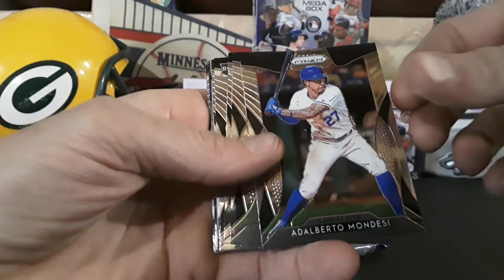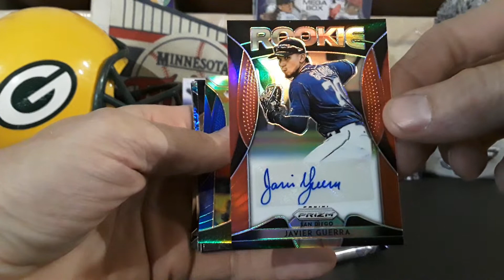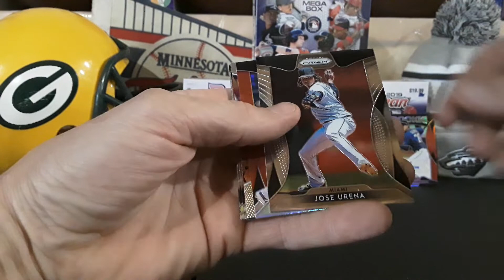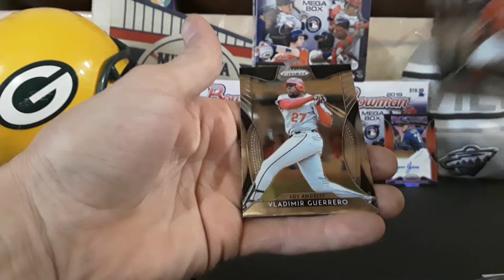2019 PANINI PRIZM HOBBY PACKS! 2 PACKS! 1 HIT! QUICK RIP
A quick RIP of two 2019 panini hobby prizm packs.